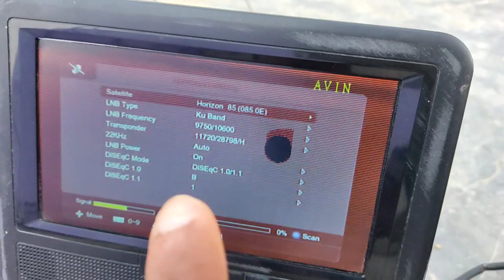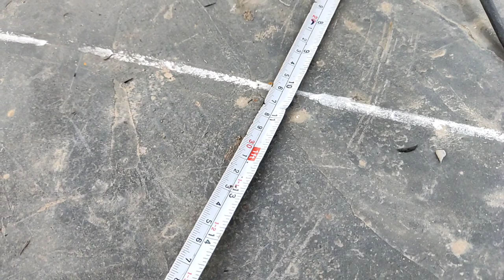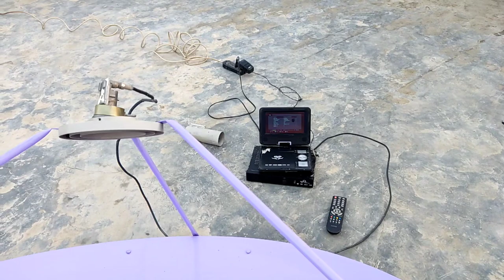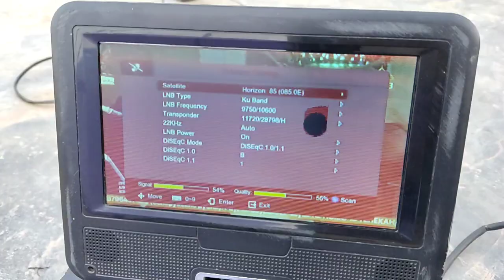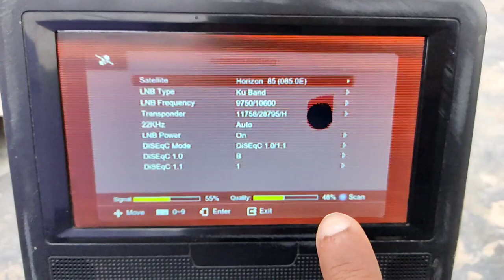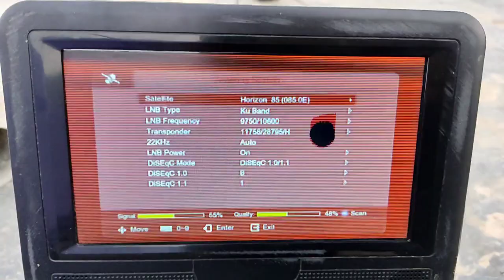how to set horizon85e dish settings 4 feet dish |85e dish settings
strong tp.85e ...11720 H 28798

how to set horizon85e dish settings in Pakistan

how to set horizon85e dish settings 4 feet dish

horizon85e dish settings in Pakistan

horizon85e dish settings

85e dish settings

horizon85e 4 feet dish settings

horizon85e kese set Karin